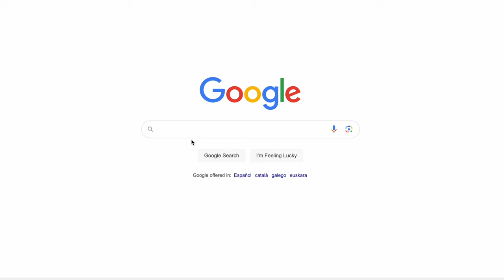Mejor webcam 2024 🔥 Obsbot Tiny 2 VS Insta 360 Link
Analizamos y comparamos las dos mejores webcams del mercado right now. Y este es el canal de Victor

✅ Link a Amazon

🪙 Código del 5%: OBSBOTTINY2